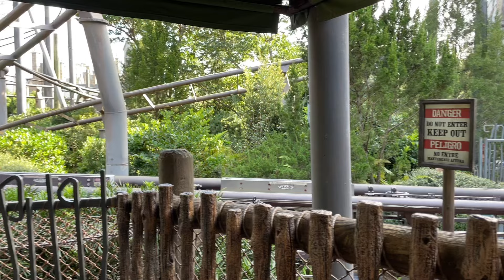How Universal JUST BEAT DISNEY…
Universal just might beat Disney at their own game. But how? Well, let’s find out!